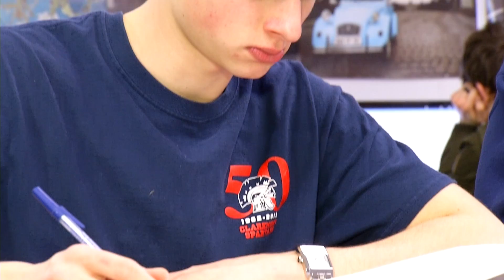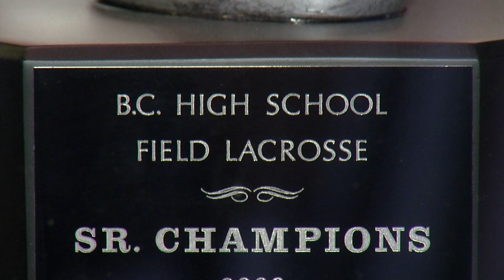Claremont Sports Institute's Lacrosse Program - Shaw TV Victoria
Lacrosse is Canada's official summer sport. It might not have the profile of its winter cousin, hockey, but lacrosse is preparing students at one Vancouver Island high school for the real world. Shaw TV's Justin Martyn explains.